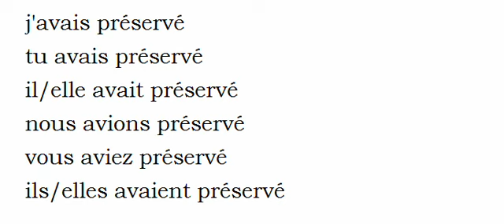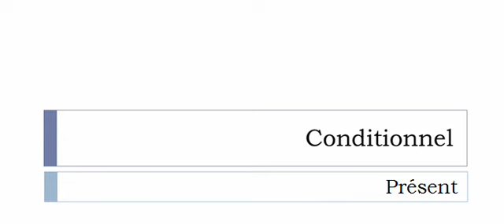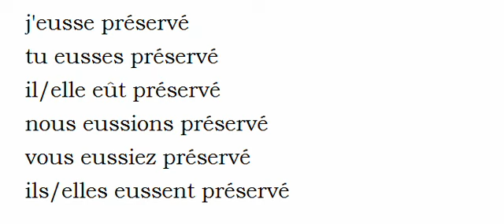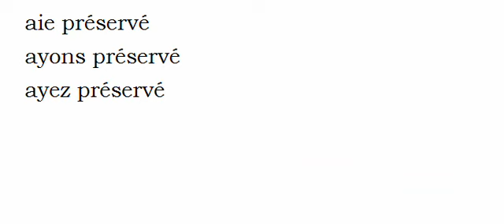Conjugaison visuelle # Verbe = Préserver =